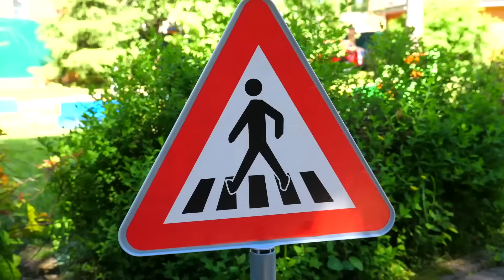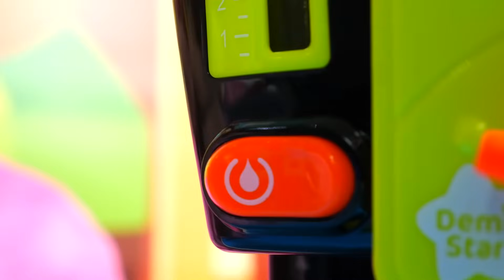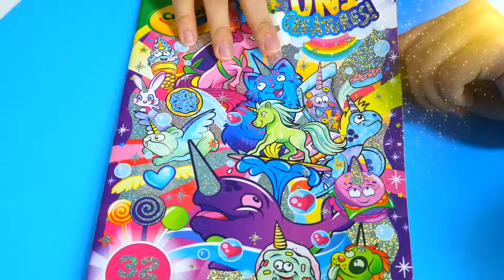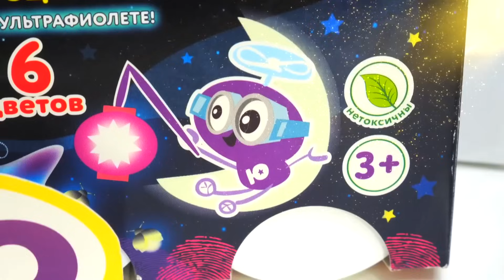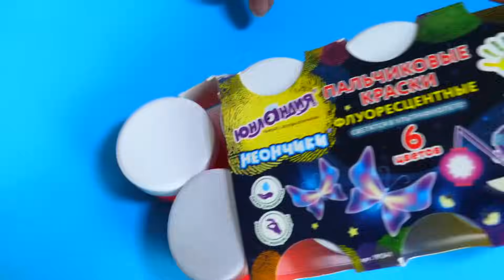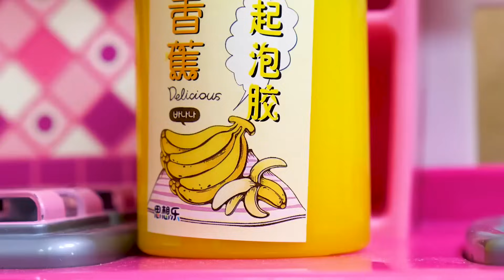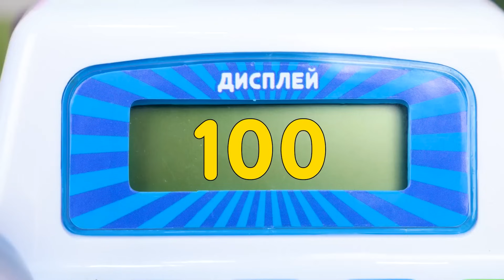Les meilleurs jeux de nounou avec la poupée Baby Born : Une chaise et des peintures pour bébé 👶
Regardez cette compilation de nos meilleurs jeux de nounou avec la poupée Baby Born et Barbie. C'est la vie quotidienne de la nounou de Bébé Born Emilie. Barbie l'aide à s'occuper du bébé. On va acheter une super chaise pour bébé et des peintures spéciales pour dessiner avec les doigts...

0:00 Baby Born et le gâteau brûlé
5:47 Un super jouet pour des jeux de sable
11:11 Baby Born et ses chaussettes aspirées
17:52 Une chaise pour Baby Born
23:38 Des peintures spéciales pour Baby Born
31:26 Baby Born Emily a-t-elle déjà grandi ?